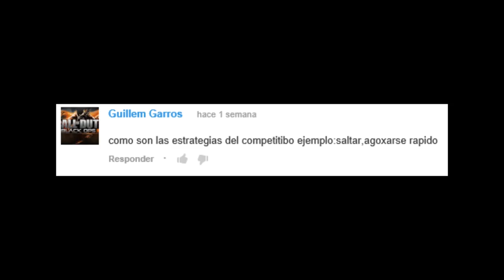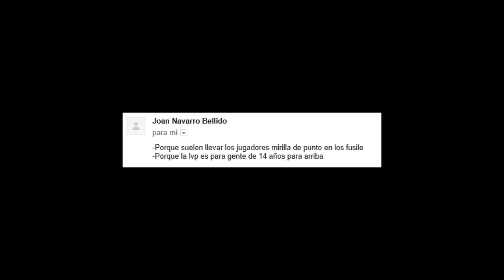Black Ops II Competitivo Básico - LVP - Ep.4